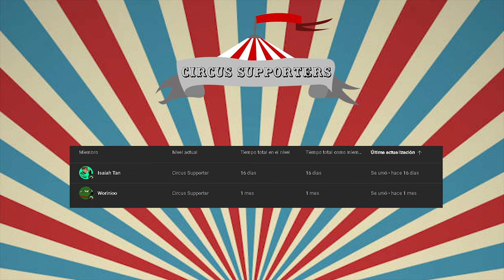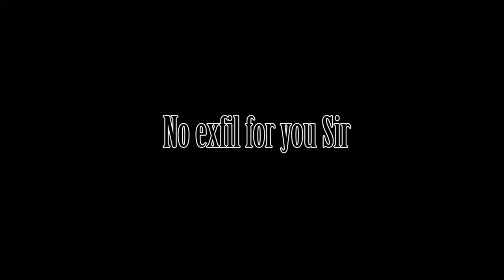Protecting Interchange in early Wipe (Extract Defending Action)